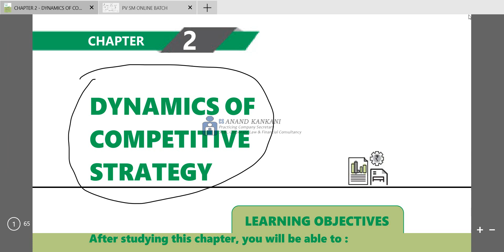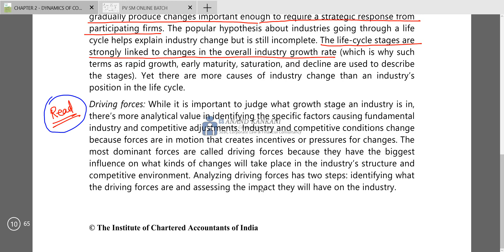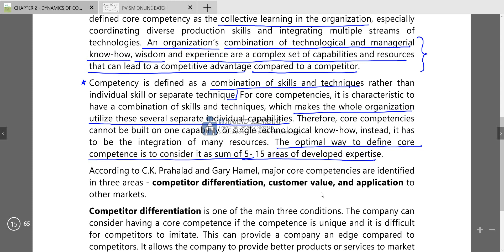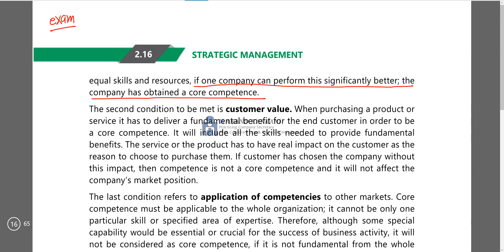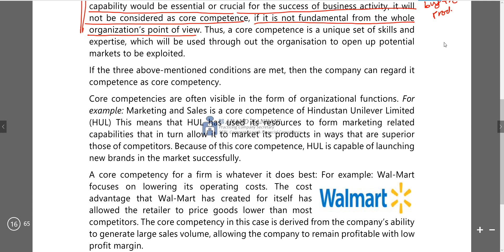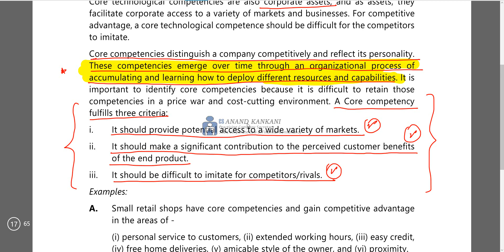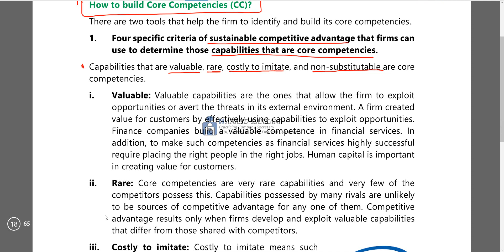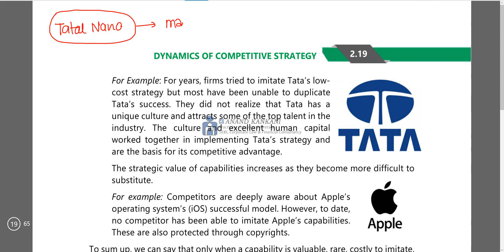STRATEGIC MANAGEMENT CHAPTER 2 - LAST LECTURE PART 1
Dear Students,

Anytime you want to refer, you can use these links to access the material.

Feel Free to revert in case you need any assistance.

Regards
CS ANAND KANKANI